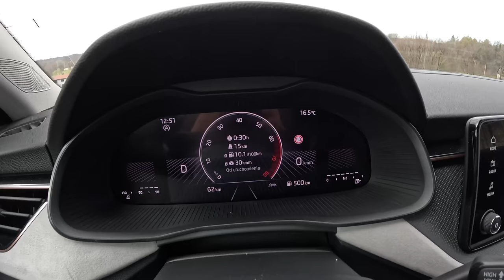NEW Skoda Scala 2024 [1.5 TSI 150hp] |0-100| POV Test Drive #2022 Joe Black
👉  Car: Skoda Scala Facelifting 1.5 TSI 150hp 2024

0:00 Intro
0:09 Walk-around and interior
2:15 Casual driving
3:51 Acceleration
4:03 Highway
6:10 Casual driving
7:10 Tunnel
7:45 City drive
11:15 Bumpy road
12:23 Casual driving
19:54 Engine view
20:09 Fuel Consumption

Engine: 1.5L Petrol (Gasolina) 4-cylinders
Displacement (cc): 1498
Power: 110 kW/150 hp
Torque: 250 Nm
Transmission: 7-speed automatic
Traction: FWD ( Front-Wheel Drive )

Acceleration (0–100 km/h): 8,2 s.

Fuel Tank Capacity: 40L
Total Range: 656 km
Weight: 1200 Kg
Cargo Space: 467 Liter
Model: 2024
Date of Production : 2018-

Driver: Joe Black
Video: GoPro Hero 12 Black
Edit: MacBook Pro / Final cut Pro X